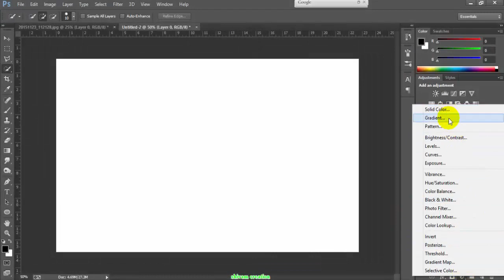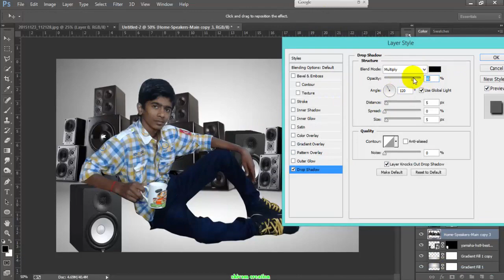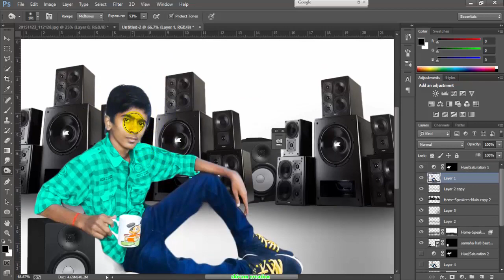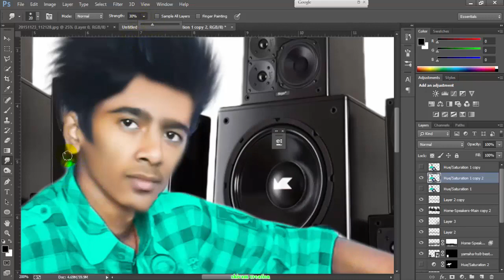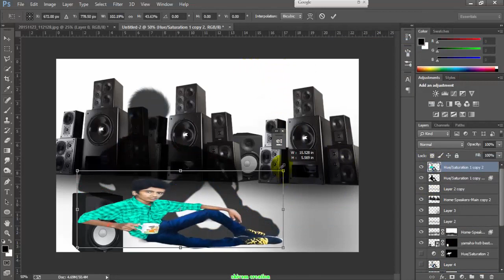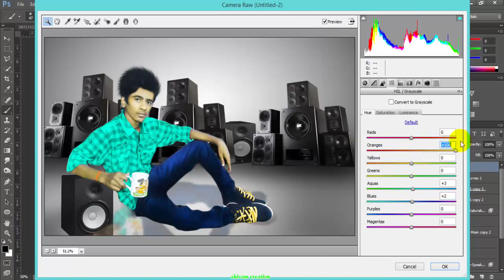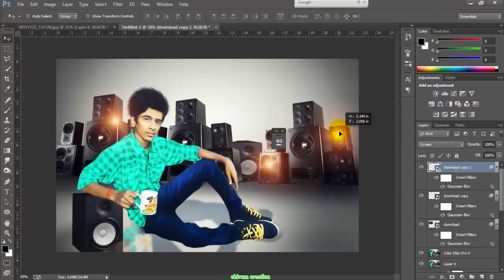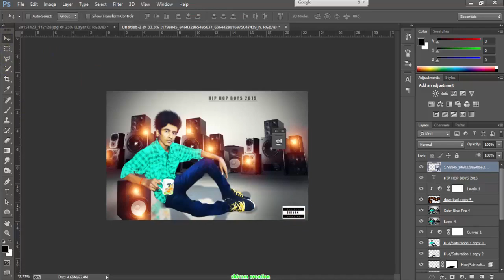Photoshop Tutorials | Hip Hop Photo manipulation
hip hop photoshop light effect manipulation